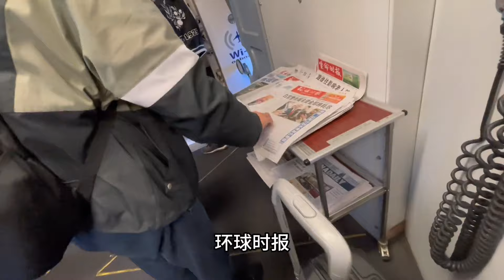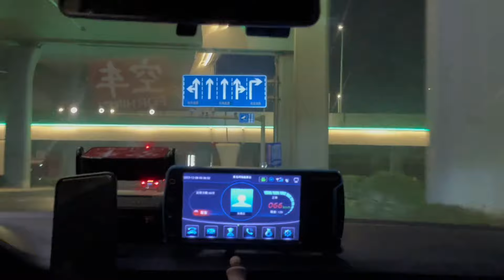修改后的视频不会侵权犯规，有了回国过程全记录美国之行才能圆满